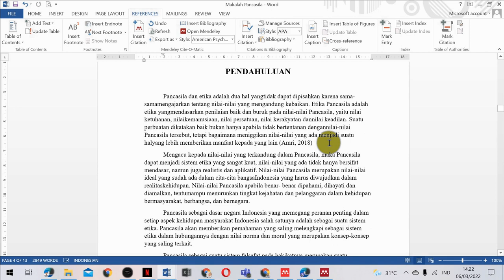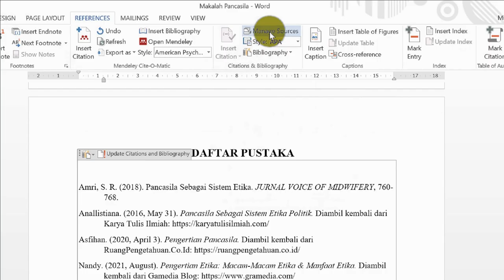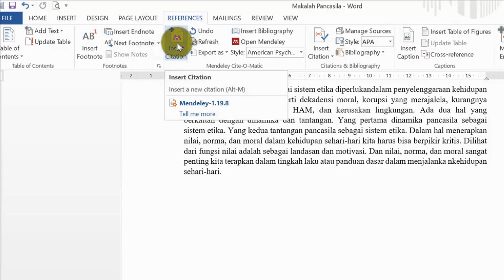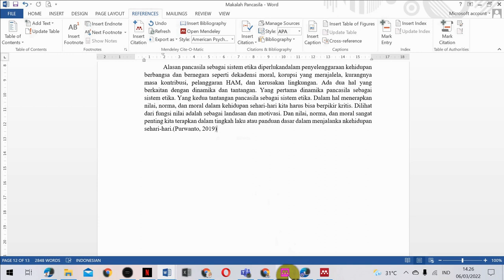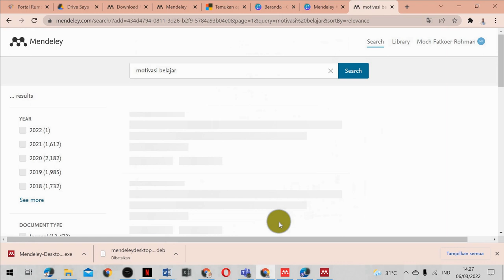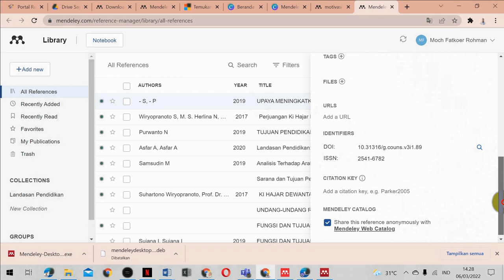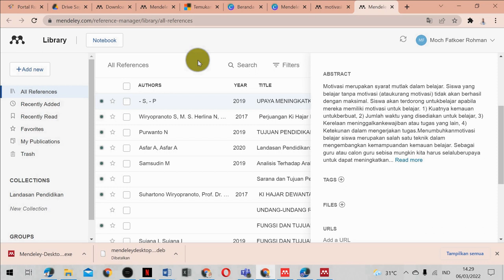SERI MENDELEY #1: MENGENAL MENDELEY REFERENCE MANAGER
Pernah dengar? Kalau belum pernah maka silakan simak status saya. Anda mahasiswa? guru yang suka buat KTI (Karya Tulis Ilmiah)? Anda perlu tahu Mendeley. Guru yang gak suka buat KTI gimana? Harus dipaksa suka, karena guru punya kewajiban melaksanakan PKB (Pengembangan Keprofesian Berkelanjutan) yang salah satunya adalah PUBLIKASI ILMIAH.
Pernah mengutip (sitasi) di KTI. Tentu kalau kita buat KTI tidak lepas dari kutip mengutip atau sitasi. Pernah buat daftar pustaka? Ini juga berkaitan erat dengan KTI. Sitasi dan membuat daftar pustaka bisa dilakukan secara otomatis. Fitur ini terdapat di Microsoft Word, namun ada sedikit kelemahan di fitur bawaannya, yaitu menambah sumber referensi tidak bisa dilakukan secara otomatis, yang saya tahu. Mohon koreksi kalau saya salah.
Mendeley adalah aplikasi REFERENCE MANAGER, yaitu mengelola referensi, yang berkaitan dengan sitasi otomatis, daftar pustaka otomatis, menambah sumber refernsi otomatis dan fitur-fitur lainnya. Kebetulan saya sedang banyak tugas buat makalah dan artikel ilmiah. Jadi merasakan manfaatnya Mendeley. Saya pelajari dan saya bagi.